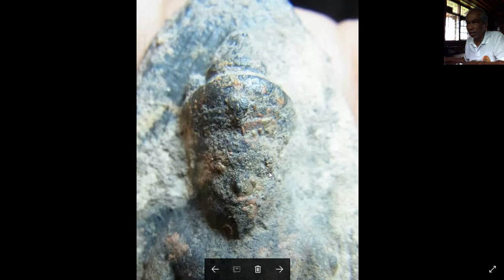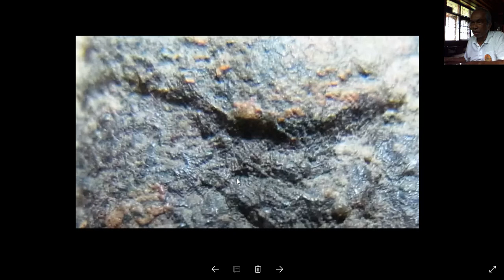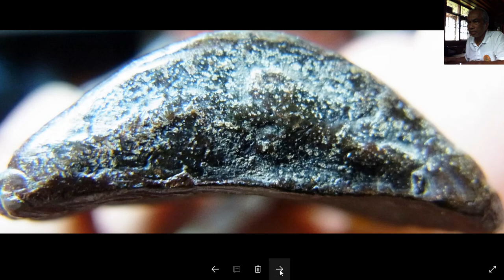หลักการสนิมหลากหลาย แบบ สามมิติ (3X3) ในพระเนื้อชิน เพื่อการดูพระแท้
การดูสนิมที่หลากชนิด หลากชั้น หลากสี หลากอายุ คือ หลักการพิจารณาพระแท้ ที่สร้างจากโลหะโบราณ เนื้อชิน (Alloy) ที่เป็นโลหะผสมหลากชนิด ชุบยางไม้รักษาผิวไว้ จึงมีทั้งสนิมใต้รัก และสนิมเหนือรัก ให้ดูโดยง่าย

ด้วยความหลากหลายของสนิมนี้เอง ทำให้พระเนื้อชินเป็นพระที่ดูง่ายมากๆครับ